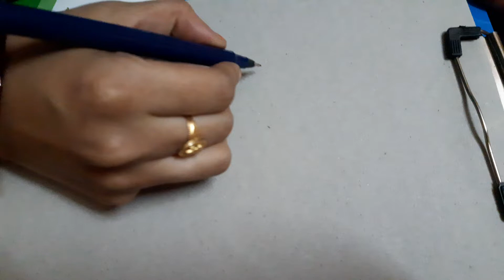Simple Rangoli 5×3 middle dots